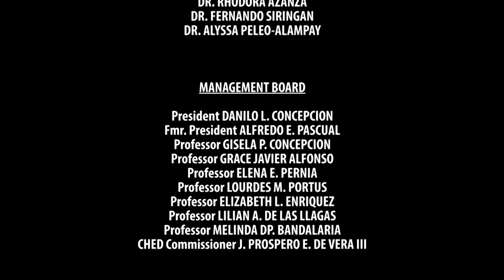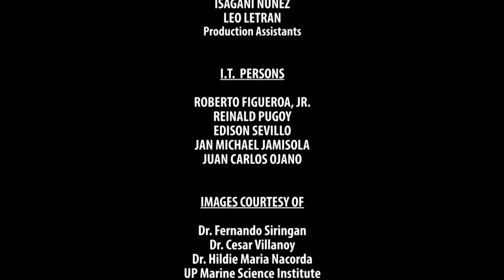SCIENCE INNOVATIONS | Episode 06: Philippine Rise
SCIENCE INNOVATIONS
Episode 06: Philippine Rise

hosted by
DR. GISELA P. CONCEPCION
Scientist, UP Marine Science Institute

DR. BENJAMIN VALLEJO, JR
UP Institute of Environmental Science and Meteorology

with

DR. RHODORA AZANZA
UP Marine Science Institute

DR. FERNANDO SIRINGAN

DR. ALYSSA PELEO-ALAMPAY
UP National Institute of Geological Sciences

SCIENCE INNOVATIONS is a program which will feature scientists and their scientific innovations that are ongoing applications, as well as innovations ear-marked for assessment and evaluation. This is likewise a venue for sharing of successful scientific discoveries and inventions that are now being enjoyed by the communities and the entire nation.